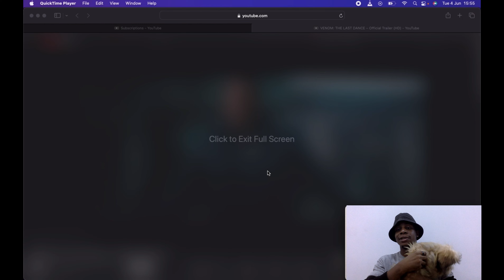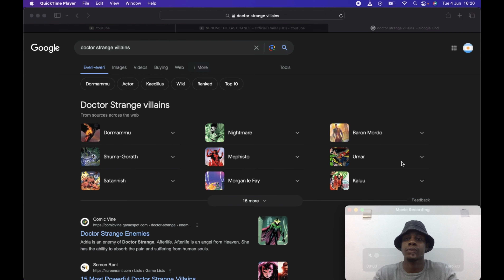VENOM: THE LAST DANCE – Official Trailer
Venom 3 The Last Dance Trailer REACTION! BlackTank’s reaction & review official trailer 2024! Tom Hardy is Venom! Sony Spider-Man!

Venom 3 Trailer REACTION today! BlackTank’s reaction & review of the official trailer for Venom: The Last Dance in 2024! Sony's Spider-Man movies without Spider-Man! Share your own reaction to the official trailer for Venom 3 before you see the full movie in 2024 in theaters!  And be sure to make BlackTank your first stop for movie and entertainment news here on YouTube today!